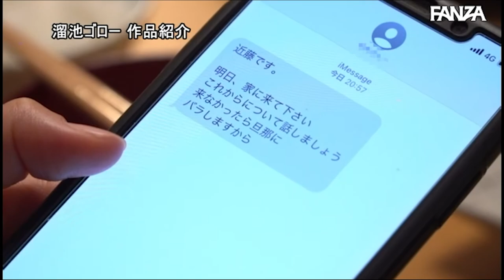SOON..!! MEYD-Tameike Goro 06 May 2021 All together here [JavJamie Princess]